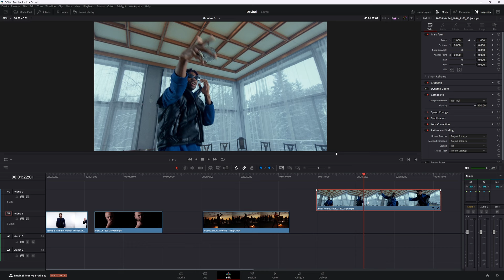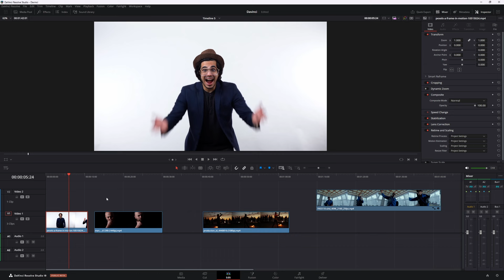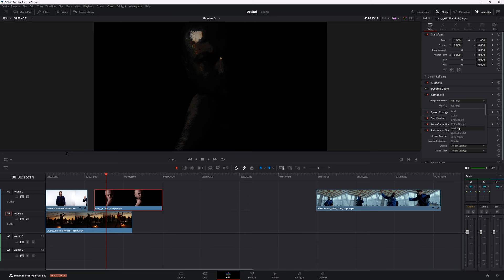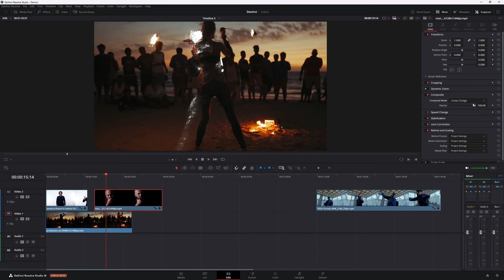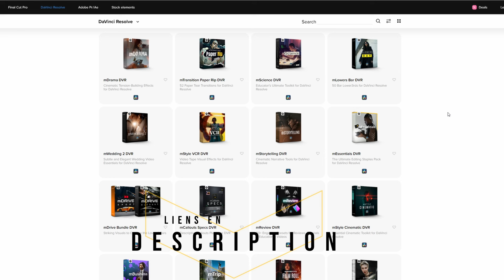La double exposition |Davinci resolve free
Economisez 70% sur votre achat avec "SAVE70"